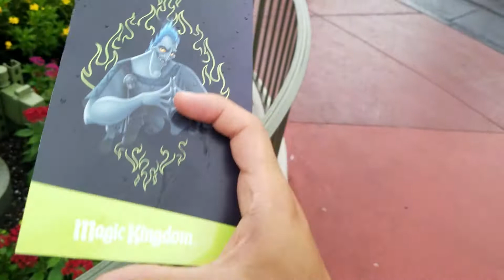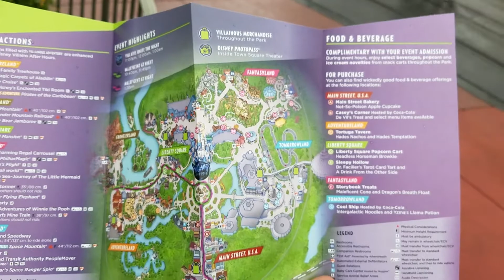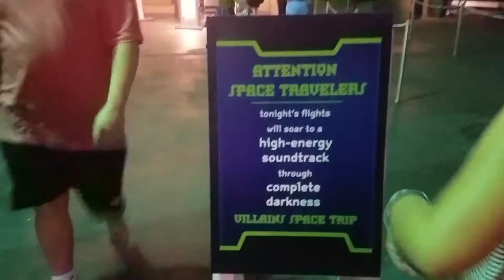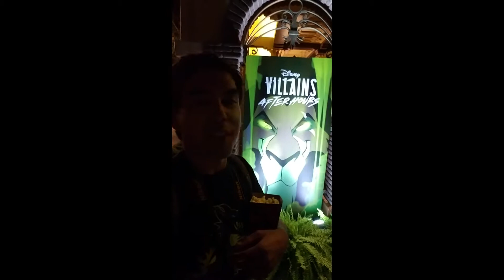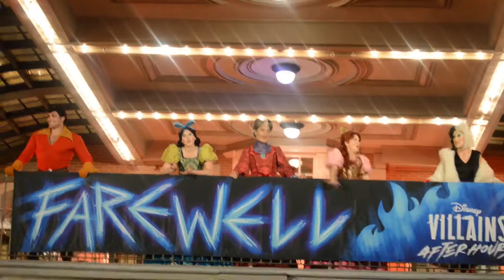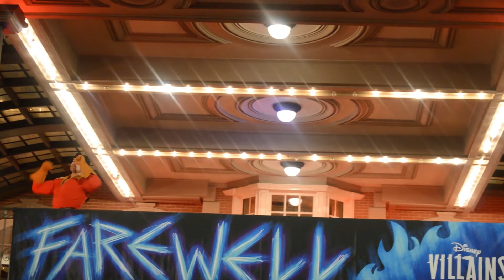A Villains After Hours Spooktacular! - CM Memories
In honor of all my CM friends that we laid off this past month, I compiled thousands of hours of vlogging at the parks the past year to show memories of all the amazing Cast Members that helped make the Parks and Resorts such a magical experience!

Please consider donating to the Cast Member Pantry to support those in need

Cast Member friends appearing in the video (in relative order): Adriana, Hannah, Courtney, Sierra, Tatum, Shaylin, Juan, Nicholas, Selena, Melissa.